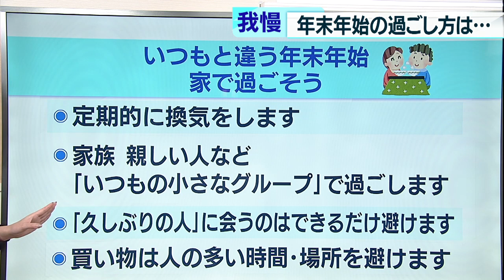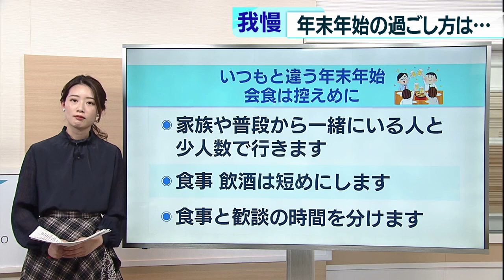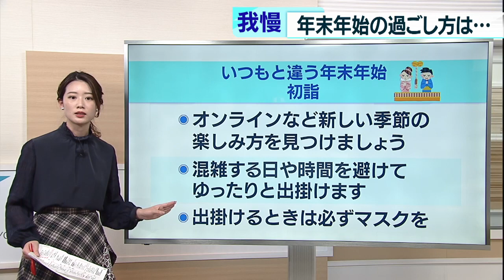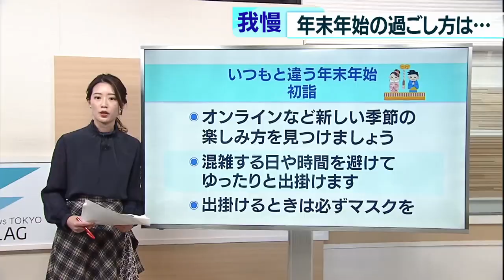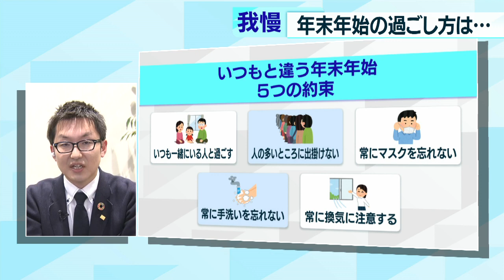東京都のモニタリング会議「いつもと違う年末年始を」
東京都内では12月17日、新型コロナウイルス感染症の新たな感染者が822人確認され、過去最多の感染者数を大きく更新しました。東京都のモニタリング会議は、感染拡大防止に向けてメッセージを公開しました。

　モニタリング会議は年末年始に向けて「新型コロナウイルスをうつさない・うつらない」を掲げたメッセージを公開しました。「いつもと違う年末年始　家で過ごそう」をテーマに▽定期的な換気▽家族や親しい人など「いつもの小さなグループ」で過ごす▽祖父母や親戚など「久しぶりの人」に会うのはできるだけ避ける▽買い物は人の多い時間や場所を避ける──などを挙げました。

　年末年始は例年なら多くの会食の機会もあるはずですが今年は控えめにして、忘年会や新年会は避けるよう注意を促しています。会食を行う際は▽家族や普段から一緒にいる人と少人数で▽食事・飲酒は短めに▽食事と歓談の時間を分ける▽会話の時はマスクを着けるよう呼び掛けています。また、初詣については▽オンラインなど新しい季節の楽しみ方を見つける▽混雑する日や時間を避けてゆったりと出掛ける▽出掛けるときは必ずマスクを着けるよう呼び掛けました。

　そして「いつもと違う年末年始の約束」として▽いつも一緒にいる人と過ごす▽人の多いところに出掛けない▽常にマスクを忘れない▽常に手洗いを忘れない▽常に換気に注意する──の5つが挙げられました。